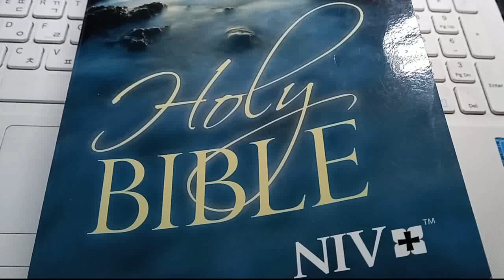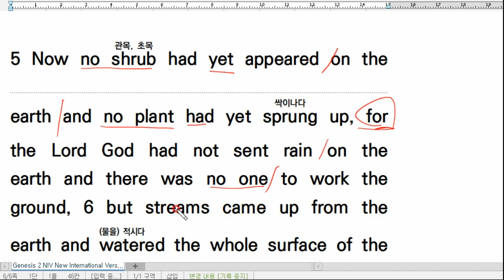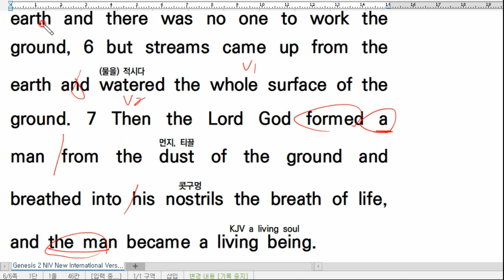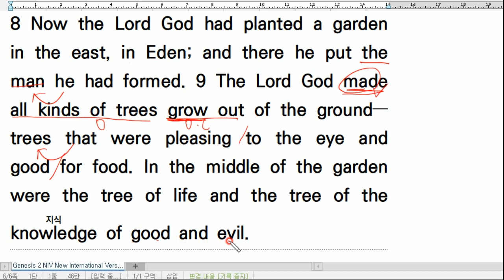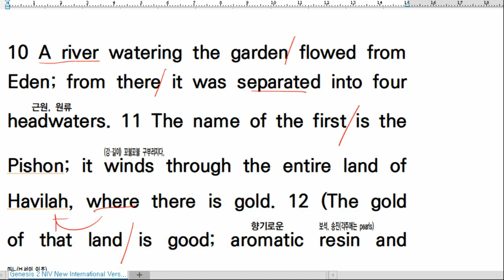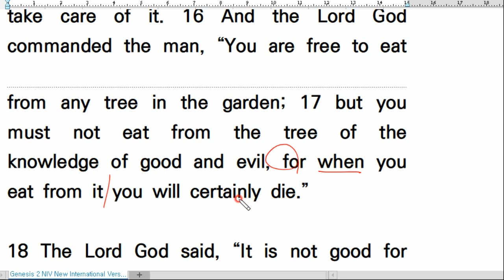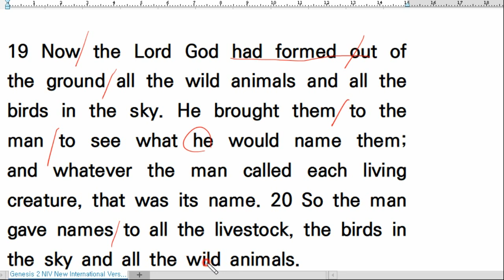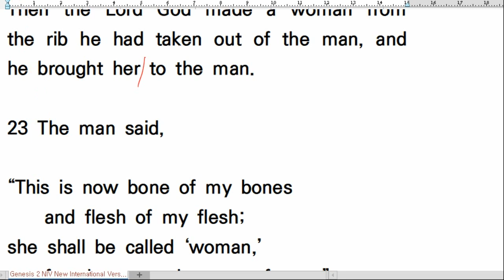💥 에덴동산, NIV 영어성경 직독직해, Genesis 2, 창2장, 영어성경 창세기, 영어독해 끊어읽기, 영어성경듣기, Bible Reading Study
창2장
에덴동산